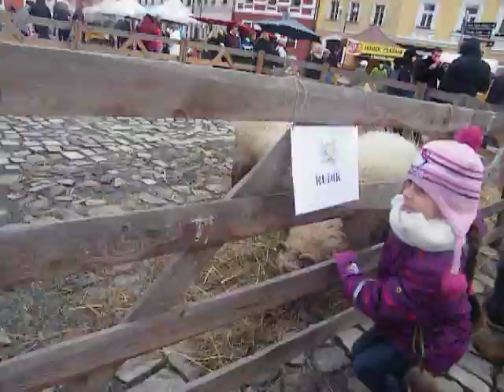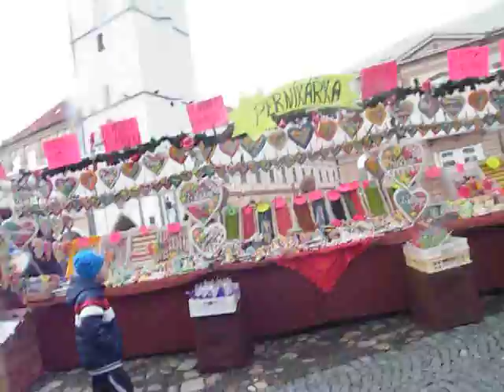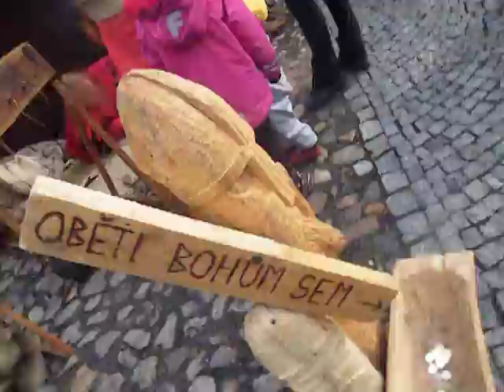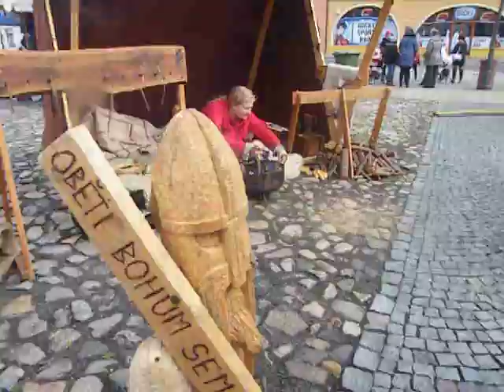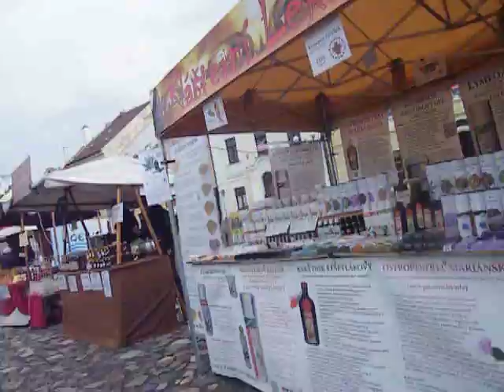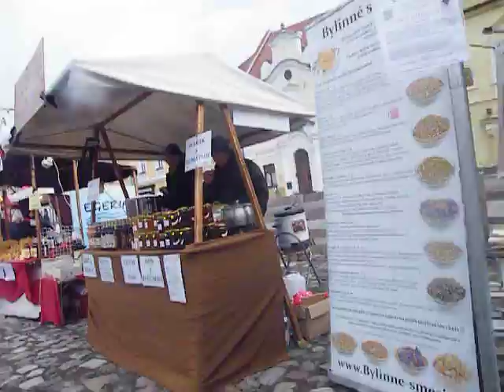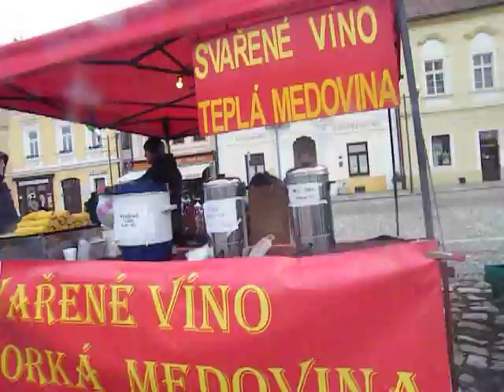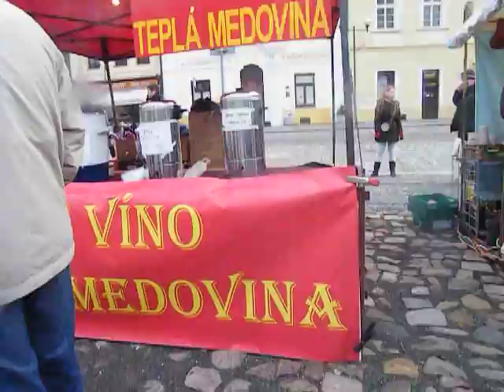Adventní trhy na Náměstí/ ADVENT V KADANI 2015